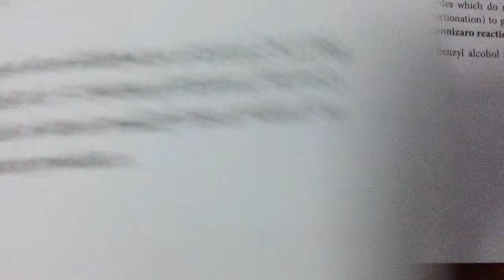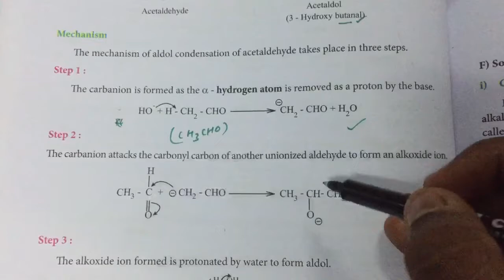Organic chemistry la 5 mark evalo easy ah tamil